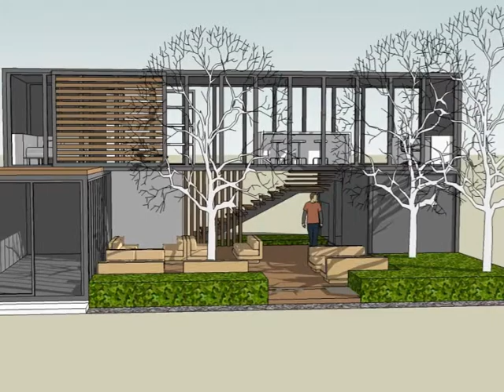Modern 3 Shipping Container House from Around the World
3 shipping container house can be a place to live one family where they can live comfortably.